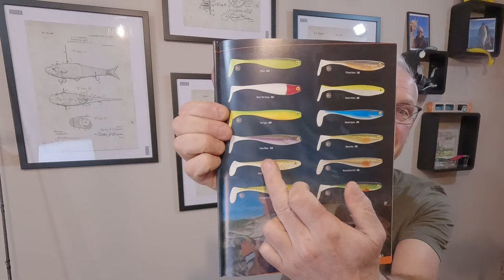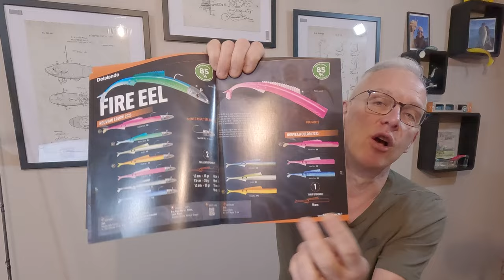Découvrez le catalogue Delalande 2023 - Les nouveautés et incontournables pour la pêche/ TP #4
Tendance Pêche #4, Découvrez dans cette vidéo, le nouveau catalogue Delalande 2023 consultable

Si tu veux aider la chaine dans son développement, tu peux  :

Les Codes Promos :

▶ Tout le MATERIEL DE PECHE à moins 10% avec le code Tynilla sur le

 Boujou les Copains,
Dans cette vidéo, nous allons vous présenter le catalogue Delalande 2023, un catalogue incontournable pour tous les pêcheurs passionnés. Vous y trouverez toutes les nouveautés de la marque pour l'année à venir, ainsi que les incontournables de la pêche sportive.

Tout d'abord, nous allons vous expliquer les différentes catégories de produits que vous pouvez trouver dans le catalogue, notamment les leurres souples, les leurres durs, les hameçons, les têtes plombées, et les accessoires de pêche. Nous allons vous montrer les différents modèles proposés par Delalande, ainsi que les caractéristiques et les avantages de chacun.

Ensuite, nous allons vous présenter les nouveautés de la marque pour l'année 2023, telles que les leurres souples imitant des insectes, les leurres durs en forme de poissons, et les têtes plombées avec des yeux 3D. Nous allons vous donner notre avis sur ces nouveaux produits, en évaluant leurs performances et leur utilité dans différentes situations de pêche.

Nous allons également vous présenter les incontournables de la marque, qui ont fait la réputation de Delalande, tels que les Shad GT, les Sandra, et les Skeleton. Nous vous donnerons des conseils sur leur utilisation et leur montage, pour vous aider à tirer le meilleur parti de ces leurres mythiques.

Enfin, nous allons vous donner notre avis global sur le catalogue Delalande 2023, en évaluant la qualité de ses produits, la variété de ses gammes, et son rapport qualité-prix. Nous vous donnerons également des conseils pour bien choisir les leurres en fonction des espèces de poissons que vous voulez cibler et des conditions de pêche que vous allez rencontrer.

Si vous êtes un passionné de pêche à la recherche de nouvelles idées et de nouveaux produits pour votre boîte à pêche, le catalogue Delalande 2023 est un must-have. Regardez notre vidéo pour en savoir plus sur les nouveautés et incontournables de la marque.

Le matériel du jour :
- Cannes Illicium :
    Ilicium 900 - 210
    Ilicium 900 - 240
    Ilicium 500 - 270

- Cannes Rodhouse :
    NFC 807 1 HM moulinet Stradic Ci4+
    NFC X-RAY 733 moulinet shimano sustain

- Leurres souples :
     Zand Finesse Mojito de Delalande
     Zand Finesse Cosmic de Delalande
     DJ Line couleur Dark Night 12 cm
     Fire Eel 13cm en couleur Jungle

- Bateau TARPON DV 65 avec Yamaha HSO 135 CV monté par VILLETARD ROUEN

Découvre mes playlists vidéo :
▶ ma PÊCHE en eau douce : du carnassier à la truite, de mes CR à mes tutos